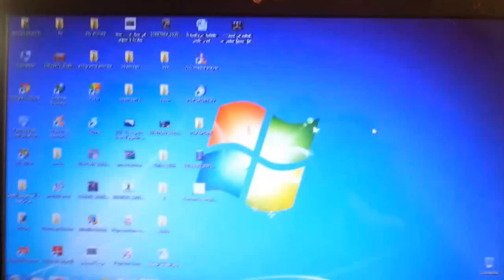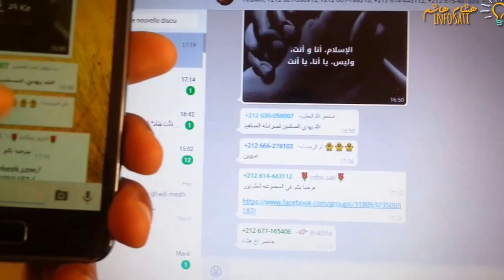طريقة تشغيل الواتساب على المتصفح